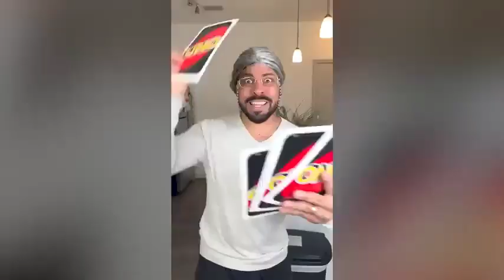Eres lo que comes! - LOS VIDEOS MÁS NUEVOS DE PUCKY PACHECO